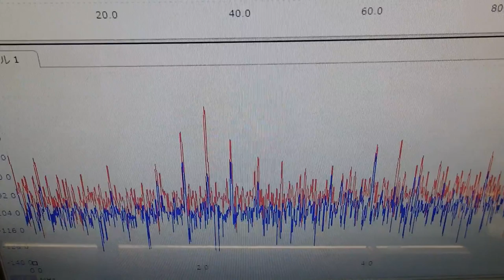超音波の音圧測定解析システム ultrasonic-labo